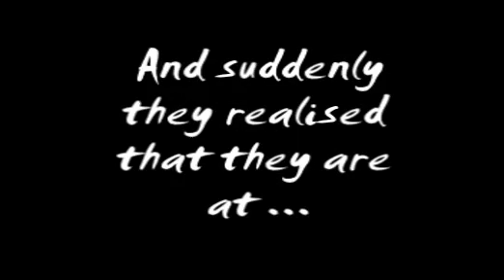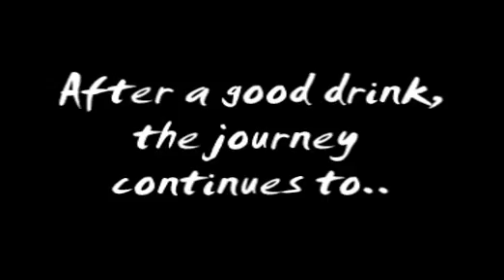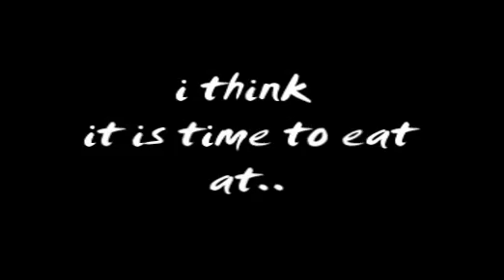the journey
hamzah aswin
singapore polytechnic mmsp